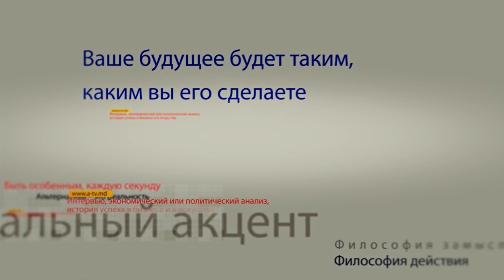Юрий Рошка в программе "Персональный акцент"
Мы живем в интересное время и говорим об этом друг другу практически каждый день. Мы многократно становимся свидетелями краха всего того, что казалось незыблемым и одновременно с эти не верим, что мир вокруг нас способен измениться. О парадоксах, следствиях и тенденциях сегодняшнего дня Молдовы поговорим с нашим гостем – политиком и журналистом Юрием Рошкой.